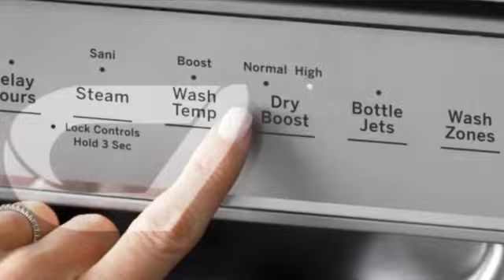GE GDF645SGNWW Built-In Undercounter Dishwasher